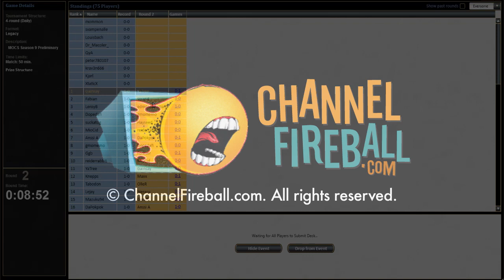Channel Gainsay - Legacy UG Enchantress (Match 2, Game 1)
TeamCFBP's Andrew Cuneo is never one to shy away from a slow win condition, and Enchantress really lets you savor the victory.